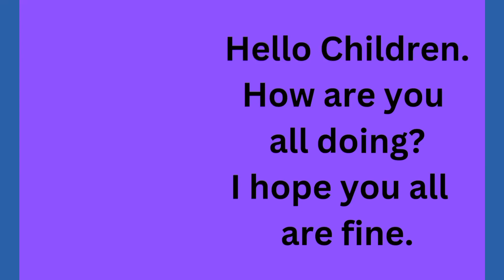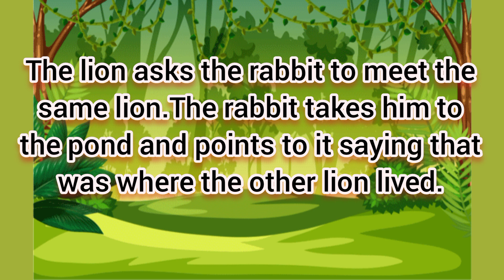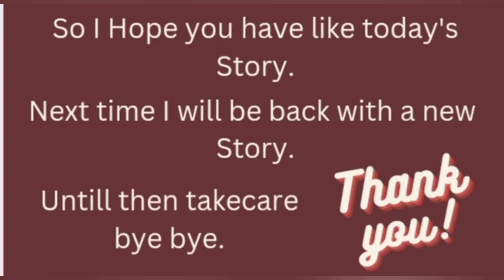The lion and the rabbit story||Short moral story||Stories for kids||English moral stories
The lion and the rabbit story
Kids stories
Little stories and rhymes
Story time
The lion and rabbit story in english